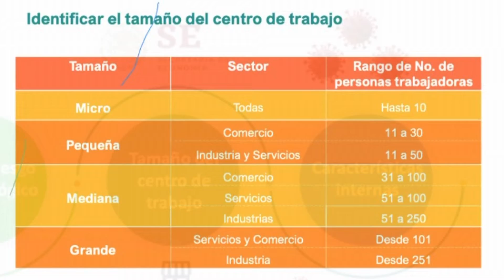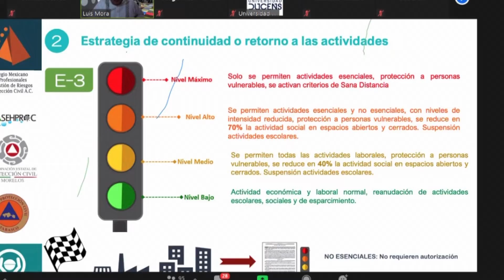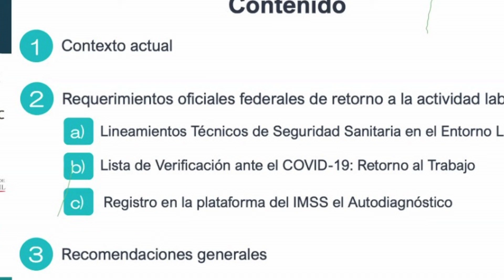Proteger la vida, tema prioritario en el regreso a la Nueva Normalidad laboral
Especialistas en Gestión de Riesgo y Protección Civil imparten cursos a funcionarios estatales y municipales de Tabasco en torno a la Nueva Normalidad Laboral en el contexto del Covid-19